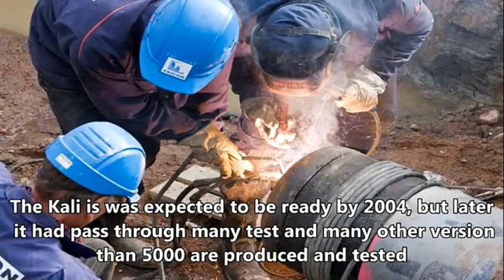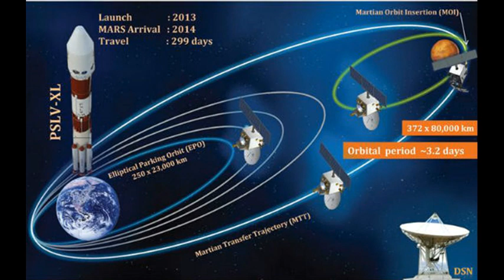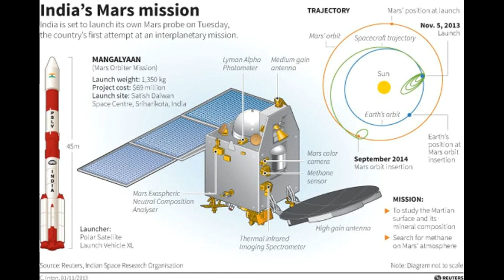PROUD TO BE AN INDIAN WATCH